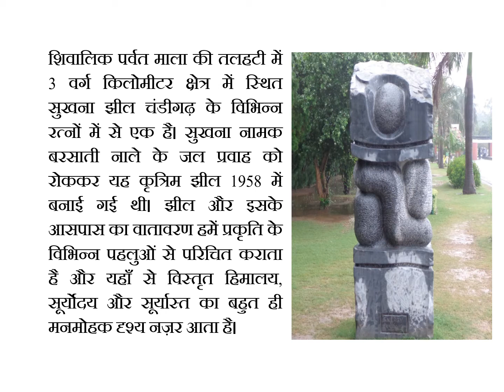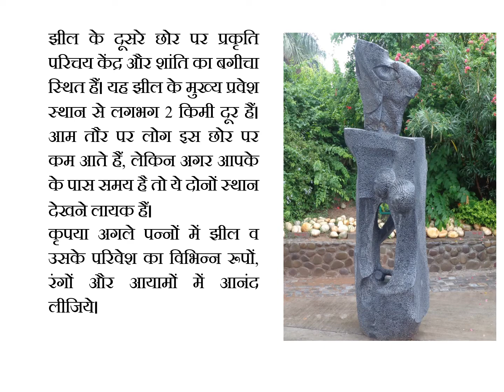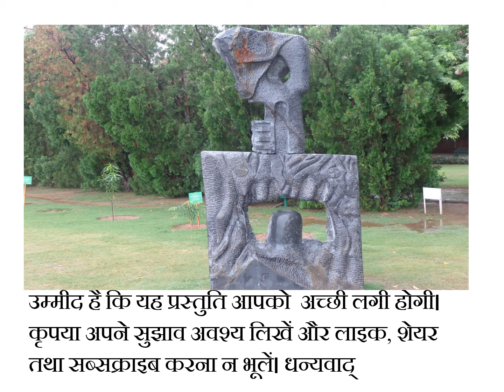सुखना झील, चंडीगढ़ के विभिन्न रंग व रूप. Different colours and facets of Sukhna Lake, Chandigarh.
शिवालिक पर्वत माला की तलहटी में 3 वर्ग किलोमीटर क्षेत्र में स्थित सुखना झील चंडीगढ़ के विभिन्न रत्नों में से एक है। सुखना नामक बरसाती नाले के जल प्रवाह को रोककर यह कृत्रिम झील 1958 में बनाई गई थी। झील और इसके आसपास का वातावरण हमें प्रकृति के विभिन्न पहलुओं से परिचित कराता है और यहाँ से विस्तृत हिमालय, सूर्योदय और सूर्यास्त का बहुत ही मनमोहक दृश्य नज़र आता है।
झील के दूसरे छोर पर प्रकृति परिचय केंद्र और शांति का बगीचा स्थित हैं। यह झील के मुख्य प्रवेश स्थान से लगभग 2 किमी दूर है। आम तौर पर लोग इस छोर पर कम आते हैं, लेकिन अगर आपके पास समय है तो ये दोनों स्थान भी देखने लायक हैं।
. Situated at the foothills of Shivalik mountain series, Sukhna lake is one of the many jewels of Chandigarh. The lake was created by stopping the water flow of rivulet Sukhna in 1958. The lake and its surroundings introduce us to different facets of nature. The view of Himalayas is very fascinating from here and a large number of people also visit lake to have a glimpse of sunrise and sunset.
The other end of the lake where water regulator is located is about 2 km from the main entrance. This end has Nature Interpretation Centre and Garden of Silence. Normally few people visit this end, but if one has time these two places are worth visiting. The 2 km long walkway along lake is interspersed with flower beds and green grass covered lawns.